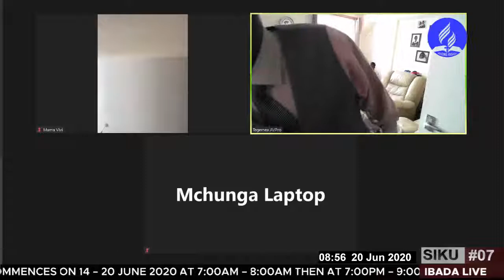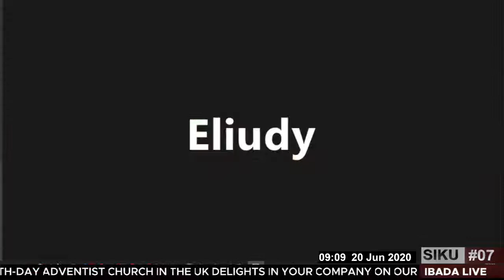MIKUTANO YA MAKAMBI MTANDAONI SIKU #07_07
Karibuni katika mikutano ya Makambi siku ya #07_07
Mikutano ya ASUBUHI – 20 Juni 2020.